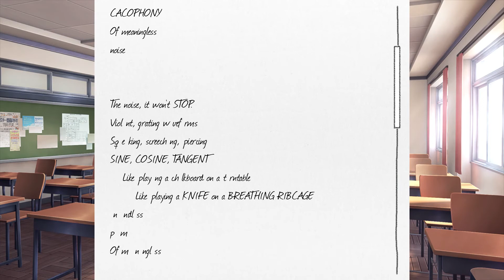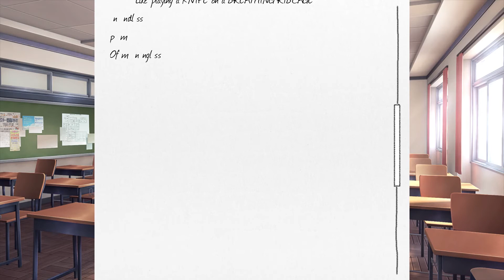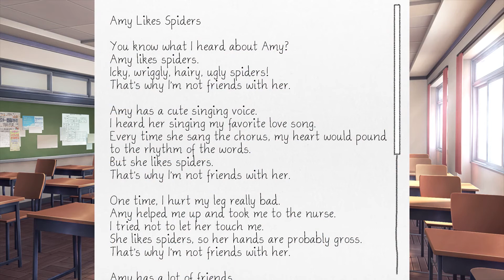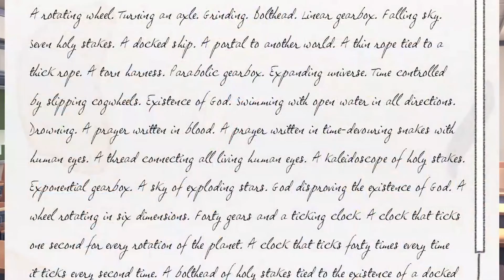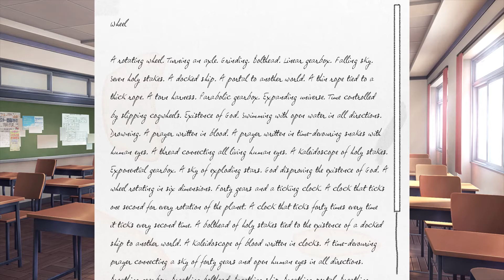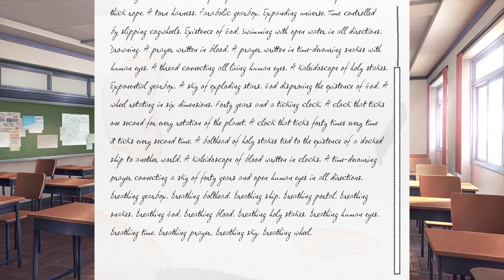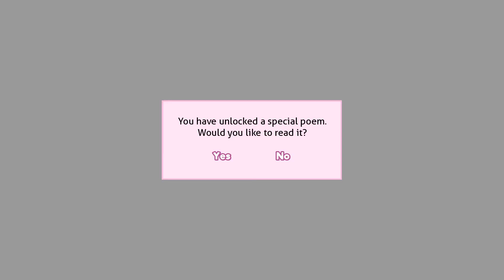YURI! WHAT THE F#%@!?| Doki Doki Literature Club [pt12]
Yuri is shedding off that timid persona and revealing her true self...and the truth LITERALLY hurts!